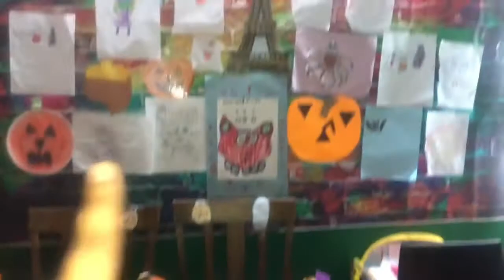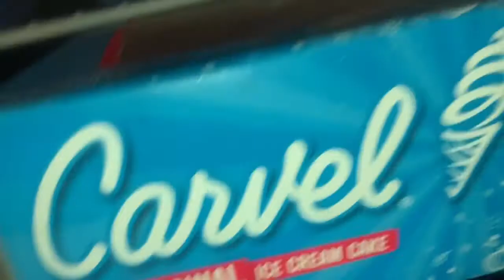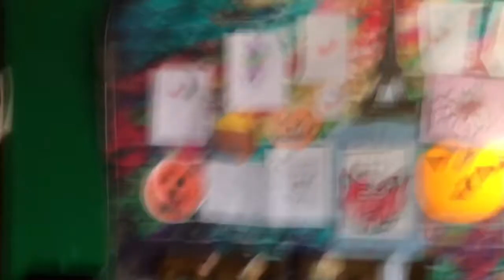Happy Halloween 2021| short vlog| Eken4ever TikTok 🎃🥳🥰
Nick 34
Kat 29
Emma 8
Kimberly 6
Emily 6
Niko 5